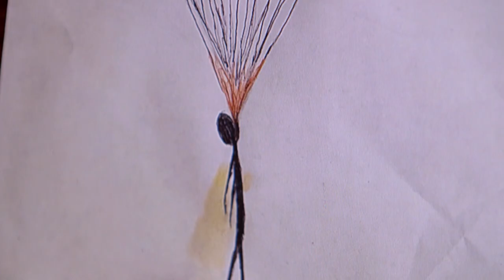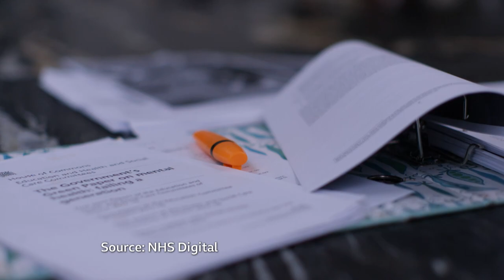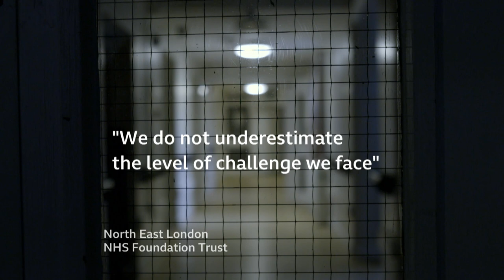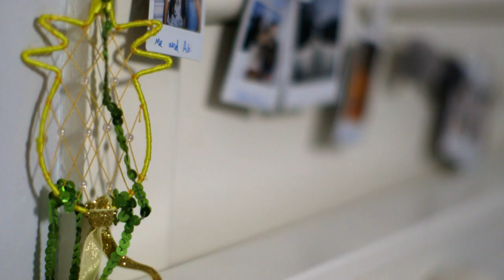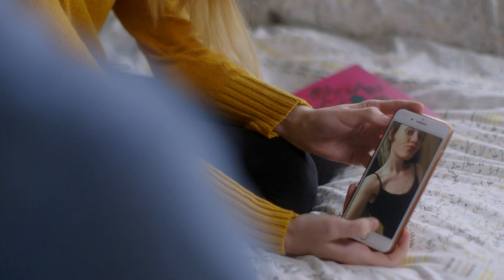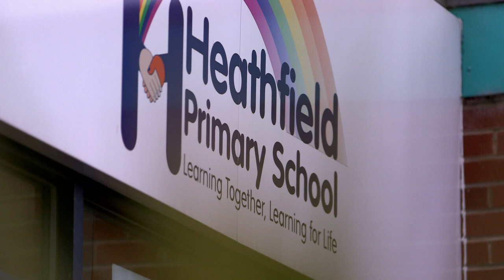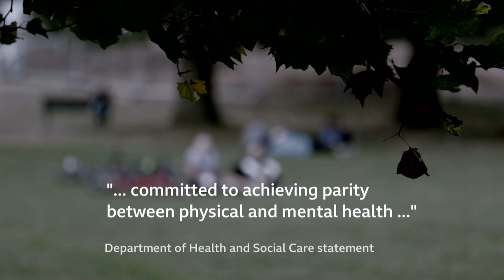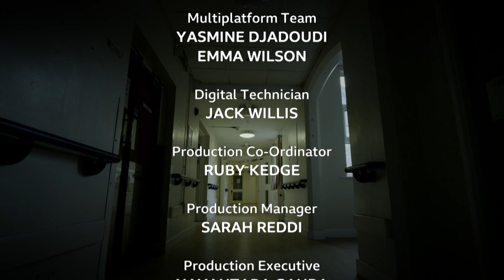Kids in Crisis - BBC Panorama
Britain is in the grip of a child mental health crisis.

Nearly half a million children are either waiting for treatment or receiving it.

Some children are waiting up to two years to be seen and others are being sent hundreds of miles away from home for treatment.

Panorama spoke to children who have been let down by the system and despairing parents who believe their children's lives have been put at risk.